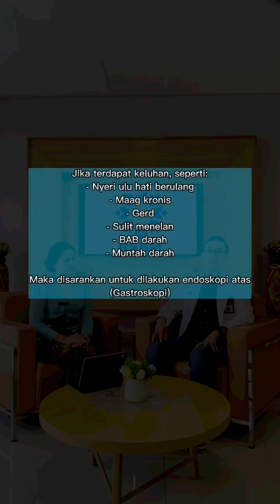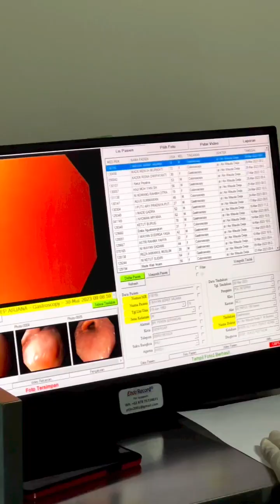DID YOU KNOW ENDOSKOPI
Halo sobat RSBM 👋🏻 ingin tahu lebih dekat tentang informasi beserta tindakan Endoskopi RSUD Bali Mandara Bali ?

Keren! melihat saluran pencernaan  dalam tubuh manusia dengan kamera 👀

Yuk simak video penjelasan dari Dokter Spesialis Penyakit Dalam kami. Jika ada pertanyaan dapat tulis dikolom komentar ya 🙌🏻

Salam Sehat 💪🏻